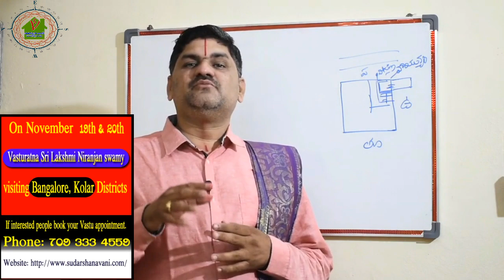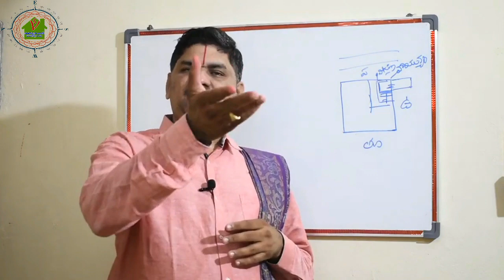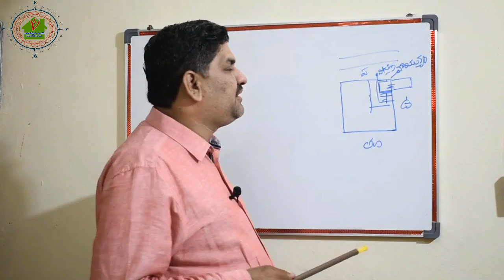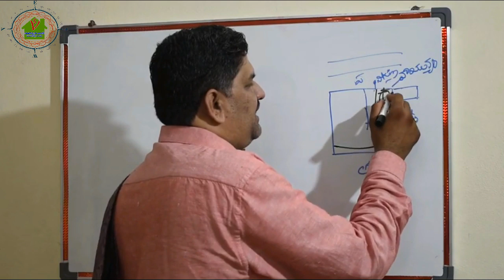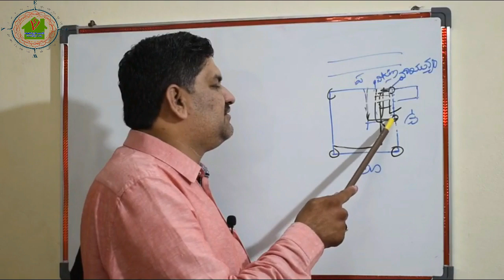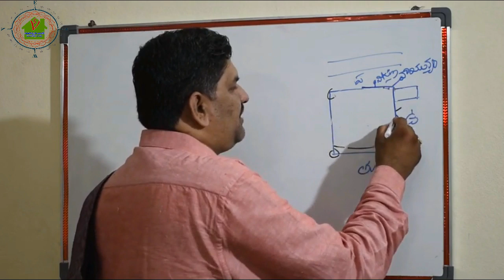SV-1032 గృహ యజమానికి ప్రశాంతత కలగాలంటే గృహం ఏవిధంగా నిర్మించాలి || గృహ నిర్మాణంలో లోపాలు